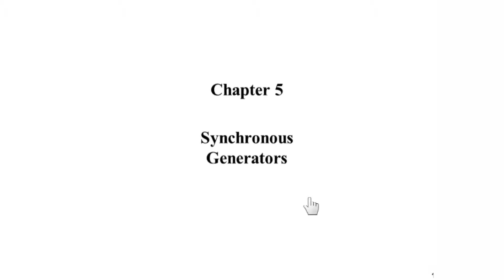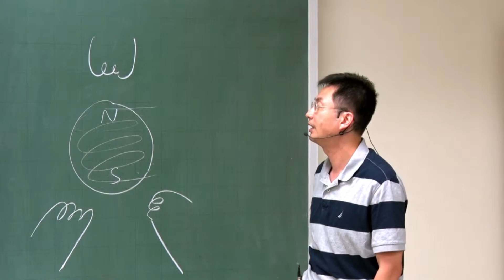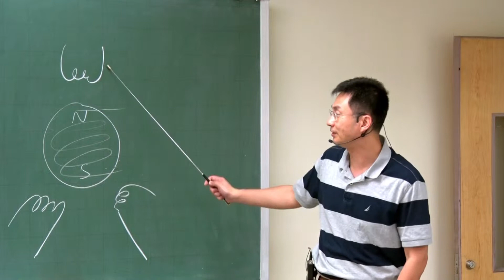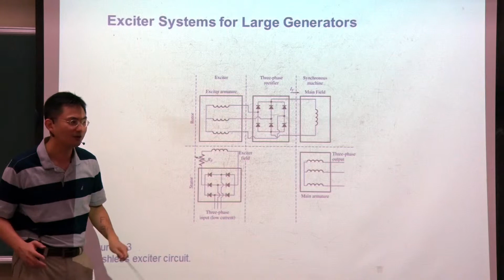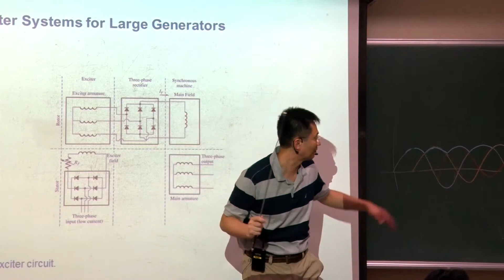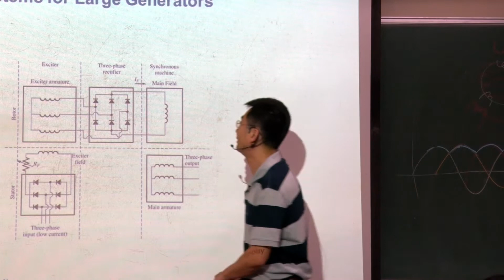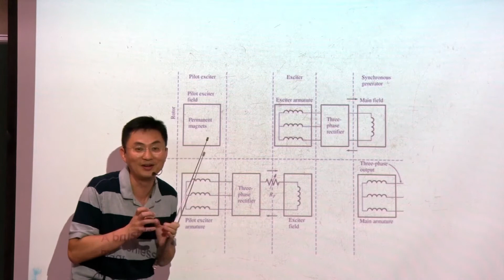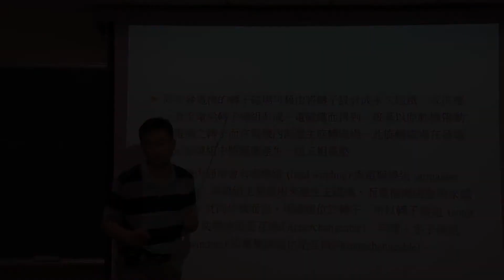10320葉廷仁教授電動機械一_第20A講 Chap5 Synchronous Generators